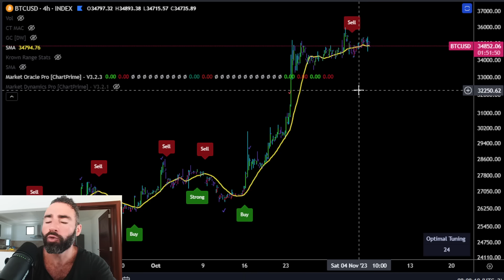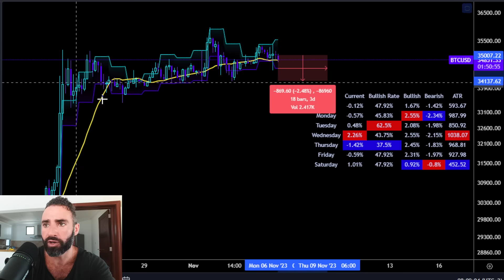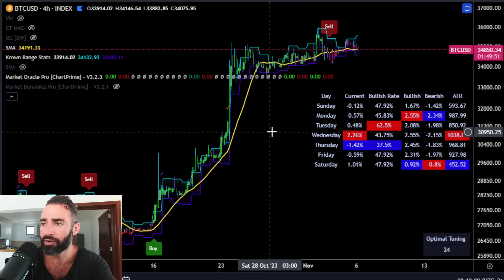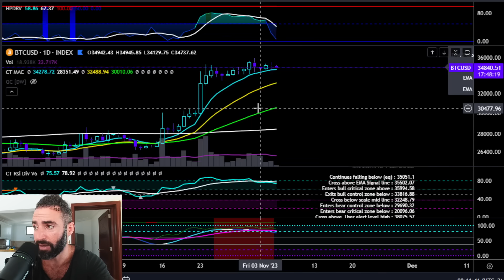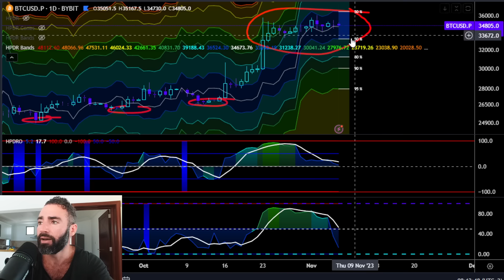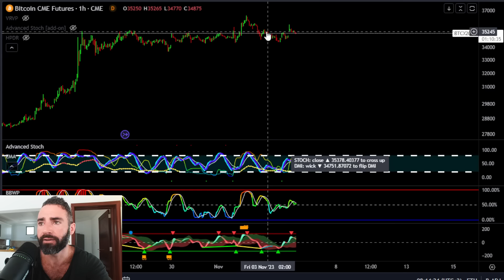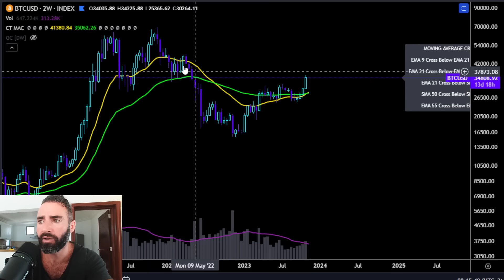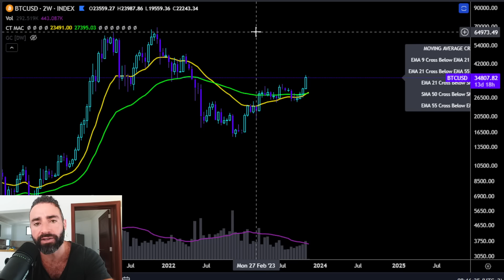Bitcoin Caution On A Monday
Get the Jewel Lite + Daily Statistics + Entropy Deviation + Oracle Pro & MORE.

100% Deposit Bonus (up to $1000)
Message Shuffle support to claim

***Tools Used***
Krown Quant Automation - TradingView Strategy Builder & Automated Trade Execution Tool

*Educational Programs*

40+ Modules of Video and PowerPoint presentation format over 35 hours long + Bonus Material. Reviews inside.

00:00 Intro
00:25 Bitcoin 4H Market Oracle Pro Indicator
01:21 Bitcoin Monday Daily Range Statistics
03:19 Bitcoin Daily Price Action Analysis
04:52 Bitcoin Daily HPDR Bands Ranges + Volatility
06:02 Bitcoin Stochastic Momentum Pivots
07:19 Bitcoin Price Action Summary + 2W Silver Cross
09:01 Outro (Crypto Fight Night)